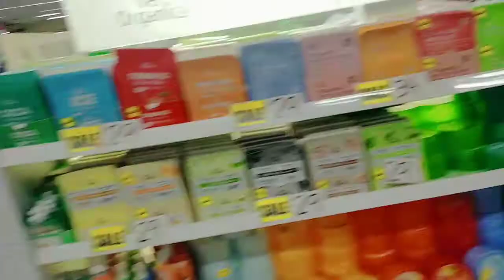Dahil pasukan na, Amase sisters bumili ng school supply (Girls day out)